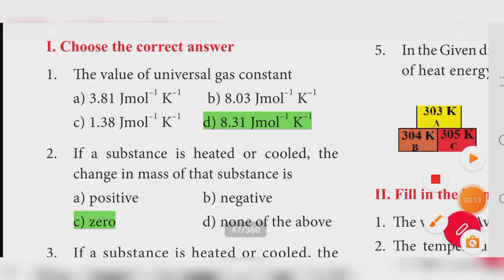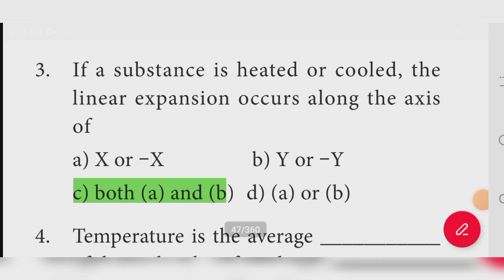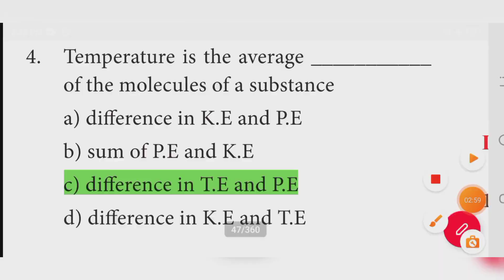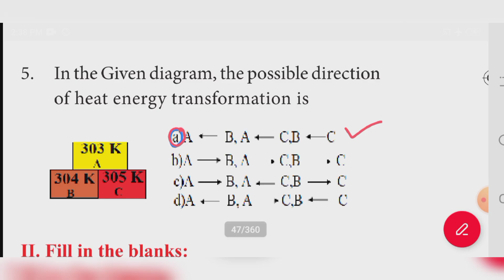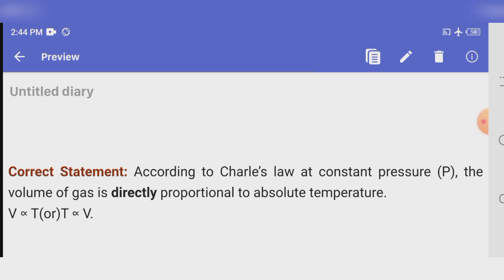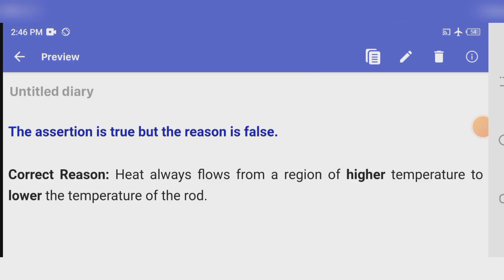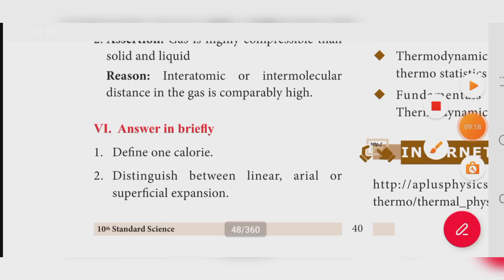10th science unit 3 Thermal Physics book back answer one mark question answer samacheer kalvi